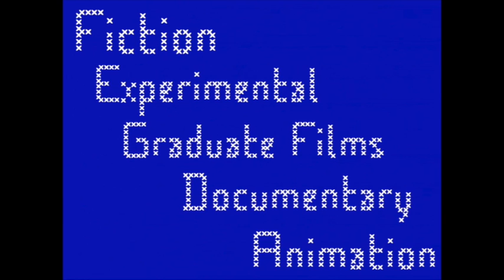Living Skies Student Film Festival 2022 Submissions Open NOVEMBER 1ST!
Have you made a film after September 2021?
We would love to see it!